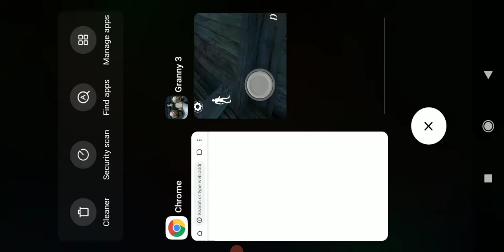ak nhi shree🤣🤣playing the most popular horror game,😱😱but I'm am noob that's why I used practicemode